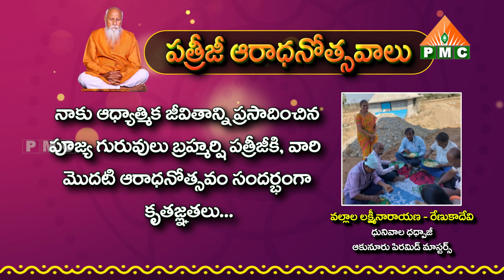వల్లాల లక్ష్మీనారాయణ మరియు రేణుకాదేవి, ధునివాల ధధ్పాజీ ఆకునూరు పిరమిడ్ మాస్టర్స్ | PMC Live